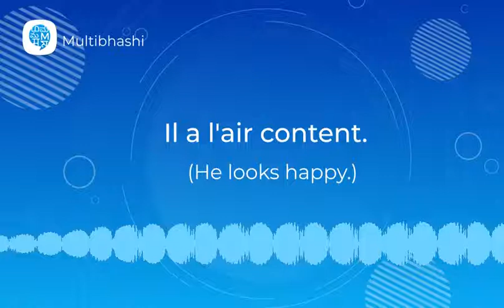How to pronounce 'Il a l'air content. ' (He looks happy.) in French? | French Pronunciation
"Hello all!
Our French word of the day is 'Il a l'air content. '
It means 'He looks happy.'